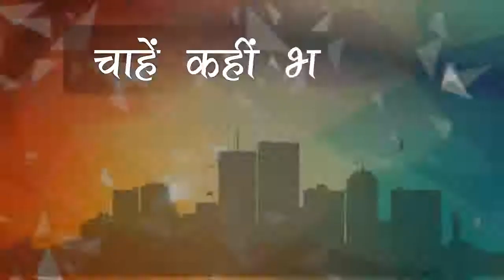|| Tehri Garhwal || राज्यमंत्री तोमर ने किया प्रतापनगर विधानसभा क्षेत्र का दौरा ग्रा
अपने शहर की खबरों को विस्तार से देखने के लिए अभी डाउनलोड करें लोकल लाइव

 राज्यमंत्री ने दी मुख्यमंत्री स्वरोजगार के बारे में जानकारी..
 मुख्यमंत्री स्वरोजगार योजना के बारे में दी विस्तृत जानकारी
उत्तराखंड सरकार के सिंचाई समिति सलाहकार राज्यमंत्री अतर सिंह तोमर विगत कई दिनों से प्रताप नगर विधानसभा के दौरे पर हैं आज उनके द्वारा प्रताप नगर विधानसभा के उपली रमोली के ग्राम पंचायत गरबानगांव खंबा खाल ओनालगांव हैरवाल गांव दीन गांव और मुखेम मैं जनता से सीधे संवाद किया गया इस मौके पर उनके द्वारा ग्रामीणों को मुख्यमंत्री स्वरोजगार योजना के बारे में विस्तृत से जानकारी दी गई ।
Minister of State gave information about the Chief Minister's self-employment ..
 Detailed information given about the Chief Minister's Self-Employment Scheme
Atar Singh Tomar, Minister of State for Irrigation Committee Advisor, Government of Uttarakhand, has been on a tour of Pratap Nagar Vidhan Sabha for the past several days. Today, he directly interacted with the public in Gram Panchayat Garbangaon Khamba Khal Onalgaon Harwal Village Deen Village and Mukhem of Upali Ramoli in Pratap Nagar Assembly. On this occasion, the villagers were given detailed information about Mukhyamantri Swarojgar Yojana.